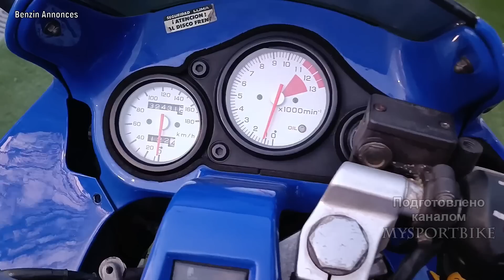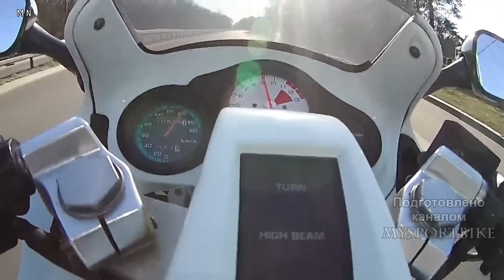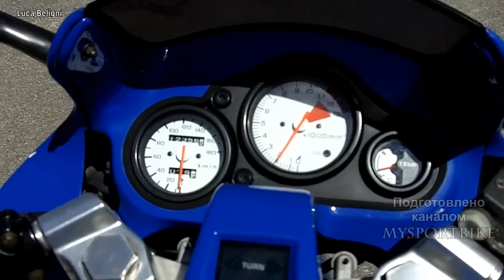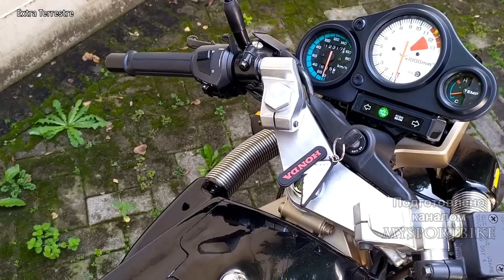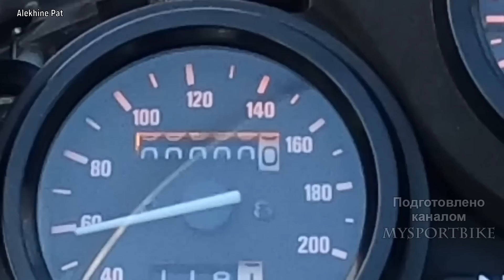Honda NSR 125R - Дерзкий Японец Родом из Италии !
Очень интересный малокубатурный спортбайк Honda NSR 125 R был впервые представлен не в Японии, как все могли подумать,а в Италии в Болонье в ноябре 1988 года ,в продажу малыш пошел уже в феврале 1989 года.Дело в том что  NSR 125R пришел на смену очень популярному спортбайку в европе
 NS 125R,и как и предшественник модель считается итальянской,потому что разработана и собрана она была Honda Italia в Риме и предназначалась в первую очередь для местной молодежи,так как именно в Италии рынок 125 кубовых спортбайков имел жесткую конкуренцию между отечественными и иностранными производителями.В поддержку своего производства местные власти даже ввели жесткие импортные тарифы,поэтому Хонда и создала производственную базу в Италии.

A very interesting low-capacity sport bike Honda NSR 125 R was first introduced not in Japan, as everyone might have thought, but in Italy in Bologna in November 1988, the baby went on sale in February 1989.The fact is that the NSR 125R has replaced a very popular sport bike in Europe
NS 125R, and like its predecessor, the model is considered Italian, because it was developed and assembled by Honda Italia in Rome and was intended primarily for local youth, since it was in Italy that the 125 cc sportbike market had fierce competition between domestic and foreign manufacturers.In support of its production, local authorities even imposed strict import tariffs, which is why Honda has created a production base in Italy.